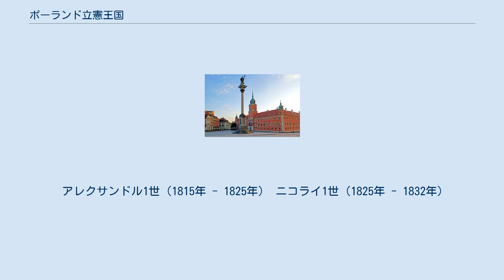ポーランド立憲王国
ポーランド・ロシア関係
ポーランド立憲王国（ポーランドりっけんおうこく）は、ポーランドを支配していた国家の1つ。
1815年、ナポレオン・ボナパルトのワルシャワ公国に代わって設置された。
 正式にはポーランド王国という国名であったが、以前に存在していたポーランド王国と紛らわしいため「立憲王国」と呼ばれることが多い。
ロシア皇帝が国王を兼ねる、帝政ロシアの衛星国である。
 ナポレオン没落後（1814年 - 1815年）、西欧諸国は欧州秩序再構成のためウィーン会議を開催した。
オーストリア帝国外相クレメンス・メッテルニヒが主催したこの会議では、以下のことが定められた。
これをウィーン体制と呼ぶ。
 初期のポーランド立憲王国は名目上ロシア帝国との人的同君連合という形態をとり、大幅な自治を有する上、ロシアの支配にも間接的に従属する程度であった。
しかし立憲王国の憲法が次第にロシア当局に無視され始め、自治や自由も徐々に削減されていき、最終的にはロシアの完全なる従属国と化していた。
その後からロシア皇帝は専制政治を行い、ポーランドの民族及び民族運動を徹底的に弾圧するようになっていった。
 1825年12月になると、ロシア皇帝アレクサンドル1世が死去し、弟のニコライ1世が即位した。
アレクサンドルの在位中からニコライは反動的な思想で知られていたので、サンクトペテルブルクでデカブリストの乱が起きた。
これによりニコライはかえって反動的になり、ポーランドも含めて厳しい専制政治を敷くようになった。
1832年に立憲王国の政体は廃止されロシアの直轄統治とされた。
 こうした動きに反対し、ポーランド人は1830年に十一月蜂起、1848年にも民族蜂起を起こしたが、いずれも鎮圧された。
この時に1万人に渡るポーランド人が亡命し、国外からのロシアからの解放運動を繰り広げていった。
 クリミア戦争の最中にニコライ1世は病死し、長男アレクサンドル2世がロシア皇帝に即位した。
戦争自体は引き分けの形に持ち込むことができたものの、ロシアの後進性を悟ったアレクサンドルは、ロシアの近代化改革に着手することになった。
 アレクサンドル2世は農奴解放令など、ロシアにとって画期的な政策を打ち出したが、実際にはロシアの農民は非常に貧しかったので、ミールと呼ばれる農村共同体に従属して耕作せざるを得ない者がほとんどであった。
 また、エカチェリーナ2世の改革にもみられるように、「上からの」改革は被支配階層のさらなる示威行動を引き起こし、結果として反動専制政治に逆行する危険性を持ち合わせている。
この場合も、アレクサンドルの自由化改革に乗じて、1863年1月ポーランド貴族（シュラフタ）は民族蜂起を起こした（一月蜂起）。
だが運動は鎮圧され、かえって専制政治が強化された。
このような状況下でスウェーデン＝ノルウェー王カール15世はポーランドの情勢に心を痛め、また隣接する大国ロシアを牽制する意図もあり、フランスなどにロシアに対する十字軍を立案したが、この計画は自国政府によって破棄された。
また、欧州諸国もポーランド人の救済に手をかざすことはなかった。
 1832年よりロシアに実質的に支配されたポーランドは、1917年3月15日、ニコライ2世が退位したことにより、国家元首であるポーランド王の座は空白となった（ただし現在ではそれ以前のポーランド分割そのものが当時のポーランド王国の憲法である5月3日憲法に違反した不法行為であるという認識が定着しており、ポーランド立憲王国の王位は現在では正式なポーランド王とは認められていない）。
その後、第一次世界大戦中ドイツで収容されていたユゼフ・ピウスツキが帰国し、1918年11月ポーランド共和国が成立する。
 君主はいずれも、ロマノフ朝のロシア皇帝が兼任した。
年号は在位年を示す。
 アレクサンドル1世（1815年 - 1825年） ニコライ1世（1825年 - 1832年）